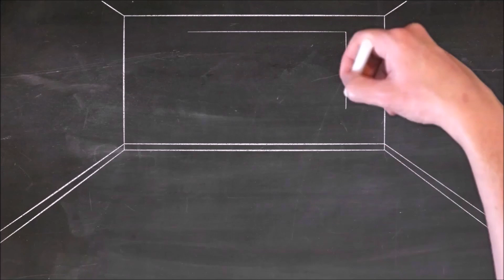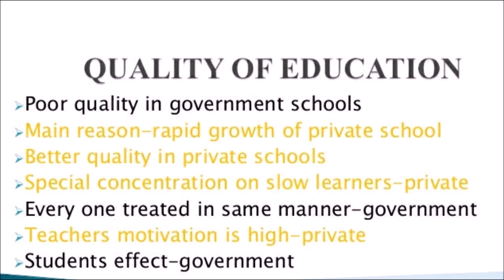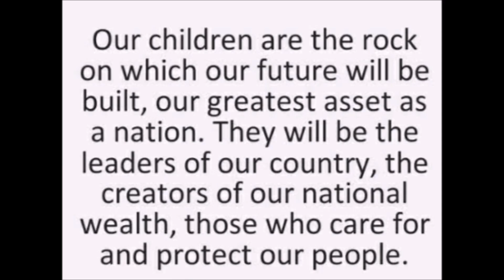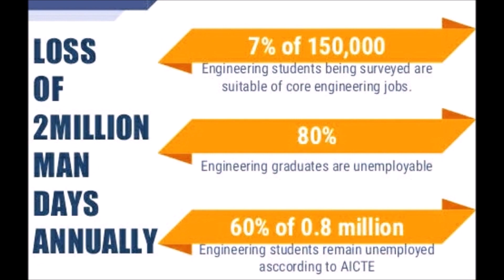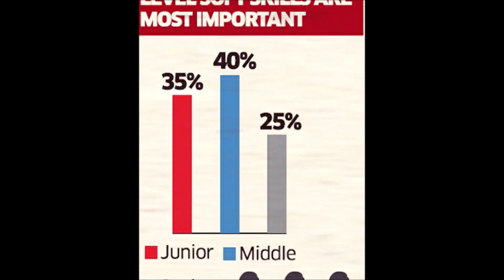Indian Education System Explained.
Hello world of YouTubers,

In this video i am discussing about the flaws of our conventional Indian education system.

This education system had hindered the the national growth and abstained the students from creativity and new ideas in education.

Also I tried to discuss about right to education.creativity,confidence, critical thinking are not something that we would expect to learn in our Indian government schools. But slowly this is changing these days,but much more needed to be done by the Indian government.

I hope you will love this video. So please dont skip the video as it is a very important topic in every body's life.

Top 06 people who abused plastic surgery to look like their Idols/plastic surgery to extreme level.